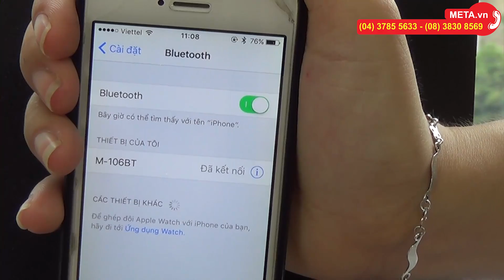Trải nghiệm âm thanh loa vi tính Bluetooth Microlab M-106BT 2.1 - META.vn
Đặt mua Loa vi tính Bluetooth Microlab M-106BT 2.1 chính hãng với giá tốt nhất tại META.vn

Tính năng nổi bật của loa vi tính Bluetooth Microlab M-106BT 2.1:
- Loa Microlab M-106BT hỗ trợ tính năng kết nối không dây Bluetooth giúp bạn kết nối với Laptop hay điện thoại nhanh chóng mà không cần phải cài đặt.
- Tổng công suất loa vi tính Bluetooth Microlab M-106BT lên đến 10W, giải tần âm thanh 50Hz - 20kHz giúp bạn có thể nghe được nhiều dòng nhạc khác nhau. Ngoài thưởng thức âm nhạc, bạn có thể chơi game, xem phim...
- Loa không dây Bluetooth Microlab M-106BT có tông màu đen sang trọng phù hợp với mọi không gian sử dụng. Kiểu dáng loa Bluetooth Microlab M-106BT thiết kế ấn tượng sẽ là người bạn đồng hành lý tưởng cho Laptop, PC, Mobile. Với kích thước không quá lớn bạn dễ dàng đặt tại nhiều vị trí khác nhau ở góc làm việc hay tại nhà.
- Trong khi đó, loa bass kết hợp với 2 loa treble cho âm thanh hài hòa hơn, mang lại cho bạn những âm thanh rõ ràng và chân thực trong một không gian có diện tích vừa phải.
- Đặc biệt thiết kế loa trầm bên trong với đường hầm phản xạ âm bass sâu, âm trung mượt mà, rõ ràng và chi tiết hơn. Ngoài ra, với 1 nút điều chỉnh âm thanh ngay mặt trước loa và 1 nút điều chỉnh âm bass sau thân loa, bạn còn có thể dễ dàng điều chỉnh âm thanh và độ bass như mong muốn và thỏa sức hòa mình vào những không gian âm nhạc sôi động và tận hưởng bữa tiệc âm thanh của chính mình.